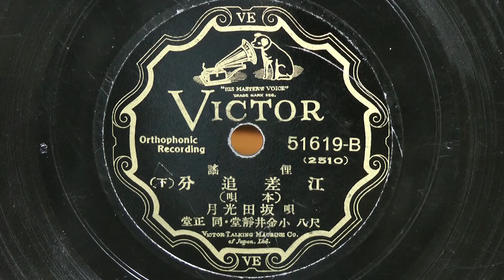江差追分-下-本唄(坂田光月)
昭和06年(1931年) VICTOR RECORD 俚謡
唄唱：博多家 人形・水茶家 博次
尺八：小金井静堂・小金井正堂
51619-B(2510)